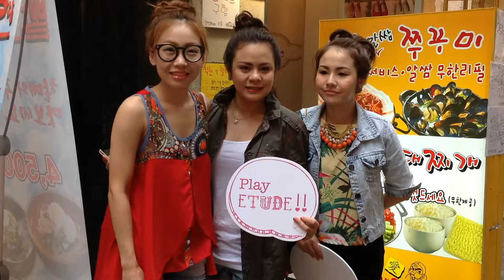ETUDE HOUSE ชวนทานมาม่าหม้อไฟแฮม @ เมียงดง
อาหารมื้อแรกกับ Pink Play Trip 2012 กับเมนูสุดชิลแต่อร่อยมาก
พูแดชิแก หรือ มาม่าหม้อไฟแฮม เป็นเมนูที่ใส่เครื่องหลายๆอย่างจากนั้นนำมาม่าลงมาต้มด้วยกันในซุปกิมจิ